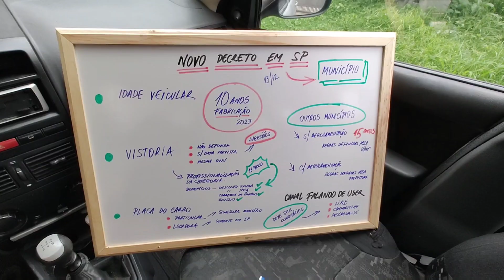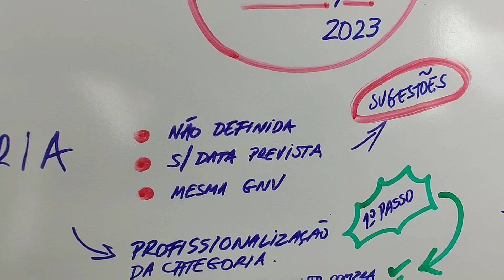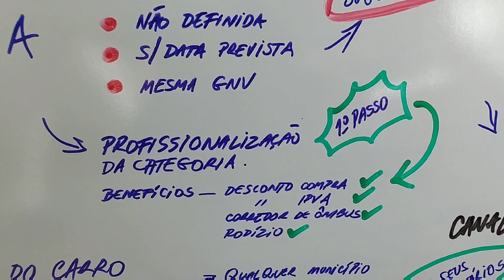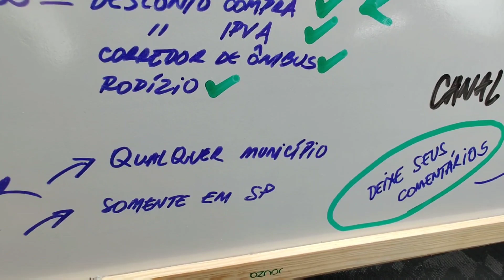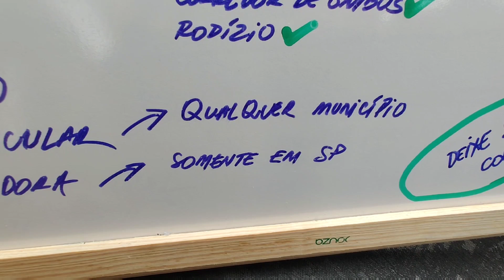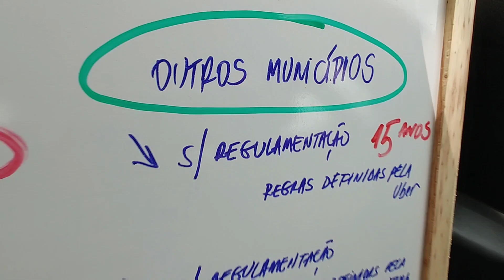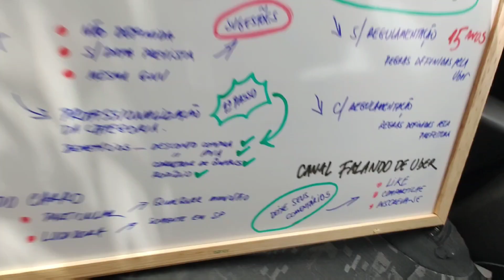💥NOVO DECRETO com NOVAS REGRAS para Uber, 99, Indriver ✔️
Video de hoje: 💥NOVO DECRETO para Uber, 99, Indriver ✔️

Conheça o Entrave, um dispositivo para dar segurança quando o motorista estiver parado no congestionamento, semáforo ou até mesmo estacionado em vias públicas.

O produto é instalado na janela do lado do passageiro e tem o objetivo de impedir ações de furto que ocorrem mesmo com o fechamento dos vidros.

Olá, a Uber está oferecendo aos novos motoristas até R$ 600 para começarem.

Oi! Eu estou ganhando dinheiro. É um ótimo momento para voltar a dirigir pelo app da Uber.

*Coberturas:*📃
- Roubo🔫
- Furto 👤
- Perda Total 🚫
- Colisão 💥
- Incêndio🔥
- Guincho 🚨
- Rastreador 🛰
- Monitoramento 24h 🚓